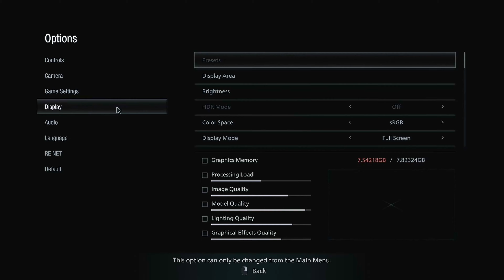Resident Evil Village PART 10 PHILIPPINES | PLAYTHROUGH | GAMEPLAY | WALKTHROUGH | PINOY GAMING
Welcome to the official series of the Resident Evil Village this series will include the full game story with all upgrades missions review and first impressions. This will be Resident Evil Village on PC at 2k 60FPS rendered at 40kbps.

Resident Evil Village is a survival horror game developed and published by Capcom. The sequel to Resident Evil 7: Biohazard, players control Ethan Winters, who is searching for his kidnapped daughter; after a fateful encounter with Chris Redfield, he finds himself in a village filled with mutant creatures. While Village maintains the Resident Evil series' survival horror elements, the game adopts a more action-oriented gameplay style compared to its predecessor.

Hey guys, my name is Error51. During my free time, I love playing and uploading videos Call of Duty, Snowrunner, Walkthroughs, and tons of more Story game-driven video games!